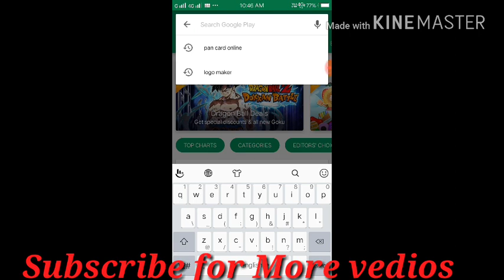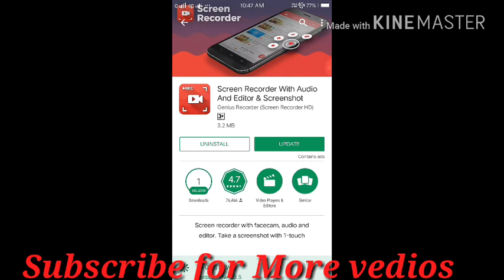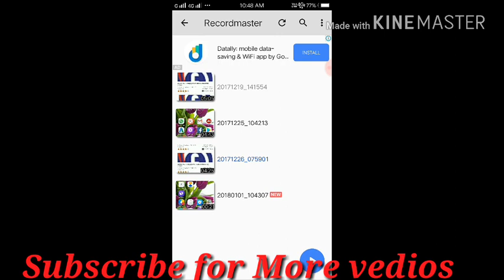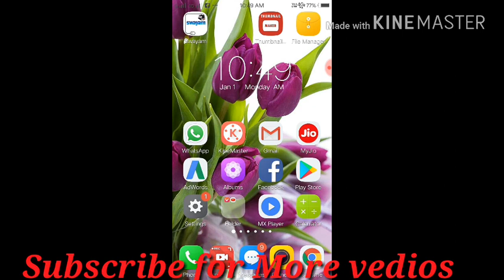How To Record, FuLL screen recording video using Android device in hindi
How To Record, FuLL screen recording video using Android device|| hindi
Hi friends  mai ne es vedio mei bataya hai ke kis tarah se kisi online Vedio ya fir koi films kaise mobile screen mei Record karte hai.
Ta es vedio ko jarur dekhe.
Hi friends well come to my chanel.HAY Tech
In this chanel you will get more Tutorial vedios like Tips and Tricks.
Get lastest Tips and tricks in my chanel.